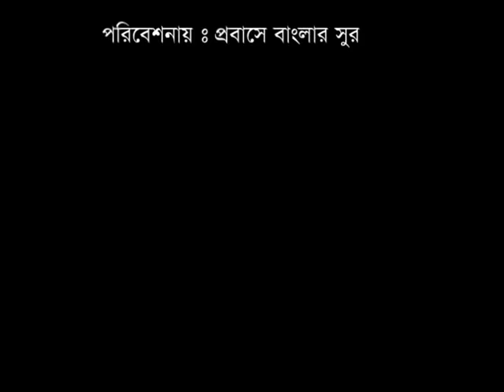New Bangla Song Tore Putuler Moto Kore Shajeye by Golam Rahman